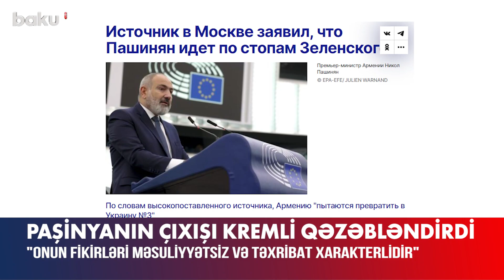Paşinyanın çıxışı Kremlini qəzəbləndirdi: o, məsuliyyətsiz və təxribatçıdır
Kreml Ermənistanın Baş naziri Nikol Paşinyanın oktyabrın 17-də Avropa Parlamentindəki son çıxışını tam məsuliyyətsiz və təxribatçı hesab edir.
Bu barədə Rusiya mətbuatı məlumat verib.
“Biz Ermənistanın Baş naziri Nikol Paşinyanın Avropa Parlamentindəki çıxışını, xüsusən də Rusiya-Ermənistan münasibətləri ilə bağlı fikirlərini tamamilə məsuliyyətsiz və təxribat xarakterli çıxış kimi qiymətləndiririk. N.Paşinyan Volodimir Zelenskinin yolu ilə gedərək sıçrayışlar edir”, – deyə məlumatda bildirilib.
Qeyd edək ki, N.Paşinyan Avropa Parlamentində müttəfiqlərinin hərəkətsizliyindən şikayətlənib.
Onun fikrincə, bu, Ermənistanın suverenliyinə əsas təhdidlərdən biridir: "Xarici qüvvələr hibrid texnologiyalardan istifadə etməklə Ermənistanda daxili qeyri-sabitlik yaratmağa çalışıblar", – deyə Baş nazir bildirib. N.Paşinyan Qarabağda müvəqqəti yerləşdirilən Rusiya sülhməramlılarını da hərəkətsizlik nümayiş etdirməkdə günahlandırıb.